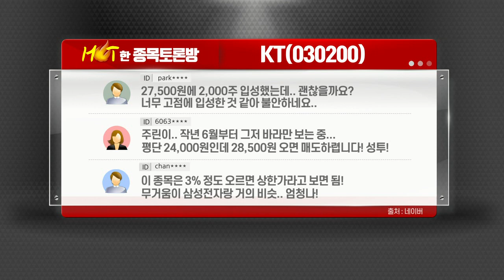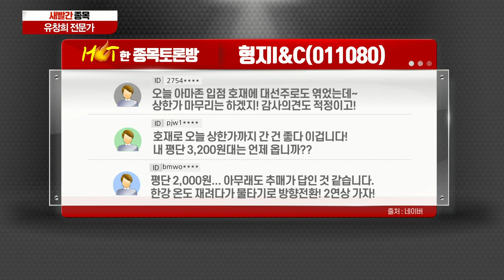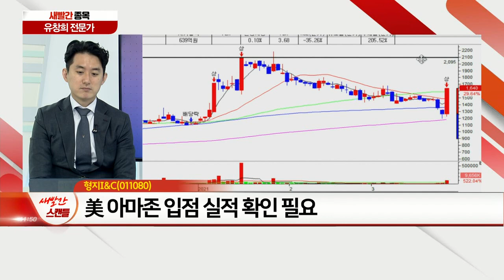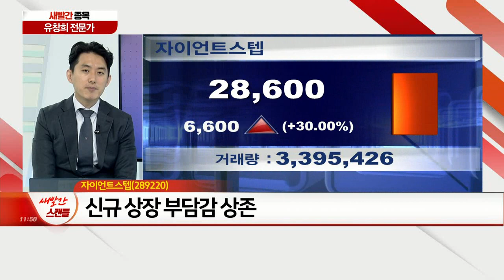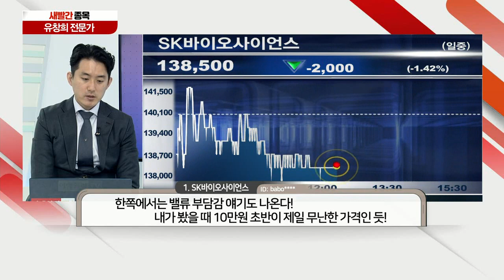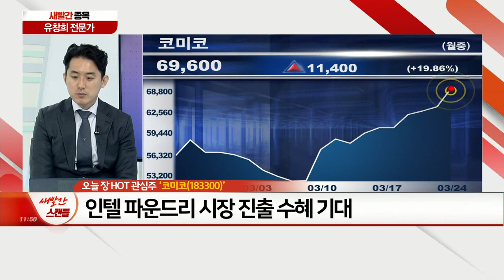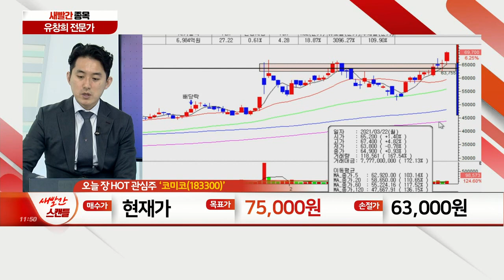SK바이오사이언스, 대한항공, 자이언트스텝, 형지I&C, KT, 코미코_새빨간 종목 (20210324)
1위 SK바이오사이언스 - 고평가 부담
2위 대한항공 - 코로나19 확산 제한적
3위 자이언트스텝 - 신규 상장 부담감 상존
4위 형지I&C - 美 아마존 입점 실적 확인 필요
5위 KT - 콘텐츠 플랫폼 사업 성장 기대감

코미코(183300)
- 반도체 정밀세정·특수코팅 수요 증가
- 인텔 파운드리 시장 진출 수혜 기대